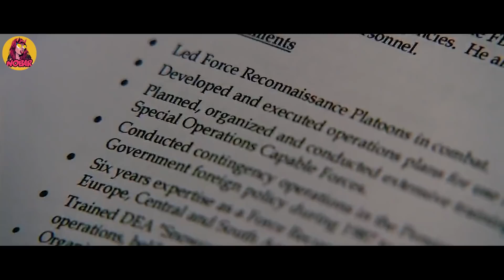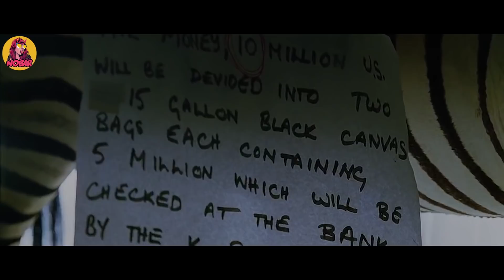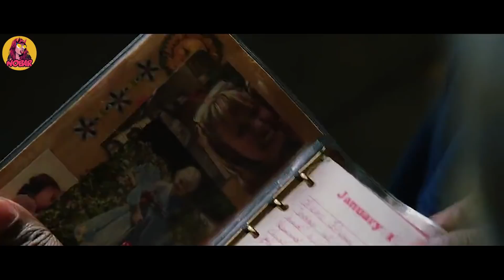MANTAN PASUKAN KHUSUS YANG MELAWAN MAFIA TERKUAT SENDIRIAN !!! – Alur Cerita Film Denzel Washington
alur cerita film KETIKA MANTAN MILITER TERBAIK MENJADI SEORANG BODYGUARD❗PENSIUNAN MILITER PASUKAN ELIT YANG KEMBALI BERTUGAS MENJADI PENGAWAL PUTRI KONGLOMERAT
Halo sobat nobar selamat datang di nobar, kali ini saya akan menemani kalian yang galau karena besok lebaran ga boleh makan dan minum di rumah tetangga.
Kali ini nobar akan menceritakan alur dari film action yang judulnya man on fire tahun 2004. film ini menceritakan tentang pasukan khusus militer terbaik yang akhirnya beralih profesi menjadi pengawal pribadinya anak sultan. tapi tidak disangkanya, ia justru menemui masalah yang sangat besar setelah anak crazy rich itu diculik. Padahal sang mantan pasukan khusus sudah sangat dekat dengan anak yang ia jaga selama ini, karena anak itulah dia mulai merasakan kebahagiaan dalam hidupnya dan juga bagaimanakah nasibnya setelah menjadi pengawal crazy rich ini? apakah akan menganggap semua hal “murah banget”.. oke langsung saja kita saksikan aksi nya ini dia alur cerita film lengkap MAN ON FIRE (2004)
di awal film terlihat John yang pergi ke Mexico untuk menemui teman lamanya yang bernama Rayburn. perlu diketahui bahwa John ini adalah mantan anggota pasukan khusus militer terbaik yang telah berhasil menghabisi ribuan nyawa targetnya di seluruh dunia sehingga tidak perlu diragukan lagi kemampuannya dan tidak bisa diremehkan juga keahliannya dalam berperang.
Di tempat lain ada seorang pengusaha ternama dari meksiko bernama Ramos yang sedang berbincang dengan pengacaranya yang bernama Kalfus. Mereka sedang mengobrol santai tentang hutang keluarga ramos yang semakin menggunung dan juga kondisi di meksiko akhir akhir ini termasuk maraknya penculikan anak. oya, jika kalian belum tau, Meksiko adalah negara yang bisa dikatakan paling berbahaya. narkoboy, penculikan, pembunuhan oleh pembunuh bayaran, pemberontakan oleh mantan marinir & tentara bayaran sudah merupakan hal yang wajar di sana. Untuk mengatasi hal itu mereka pun sepakat untuk mencari Bodyguard guna melindungi anak perempuan Ramos.
MANTAN PASUKAN ELITE MENCARI PENCULIK GADIS KECILNYA !!
SEORANG GADIS KECIL YANG MEMBUAT ASSASSIN BERTAUBAT! tapi kumat lagi karena...
DIANGGAP REMEH PRIA PEMABUK INI TERNYATA PASUKAN TENTARA KHUSUS TERBAIK PALING DISEGANI - alur cerita film
awalnya John W. Creasy (Denzel Washington) bersikap profesional dan jual mahal terhadap majikannya, ia bersikeras hanya menjadi pelayan dan penjaga saja bagi Pita, bukan sebagai teman apalagi sahabat, namun lama kelamaan hatinya yang keras akhirnya lemah juga dengan rasa kekeluargaan yang ia dapatkan selama menjadi pengawal seorang gadis cilik anak miliarder tersebut.
jangan cari masalah dengan orang ini, telah berani mengusik keluarga kecilnya maka harus terima akibatnya!
MANTAN PASUKAN KHUSUS RELA JADI PELAYAN UNTUK HABISI SEMUA MAFIA TERKUAT